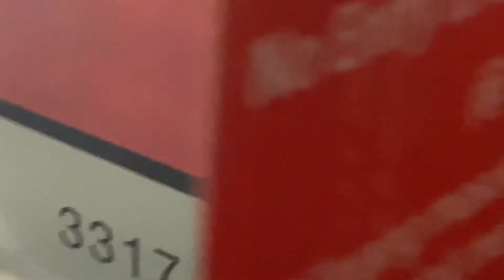SMRT Nippon Sharyo C751B 317/318 Arriving At Woodlands